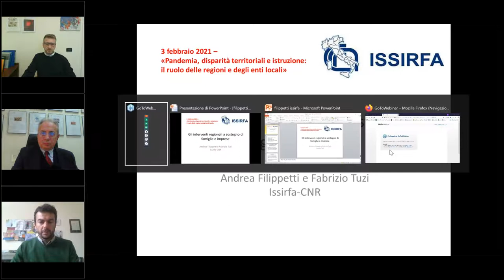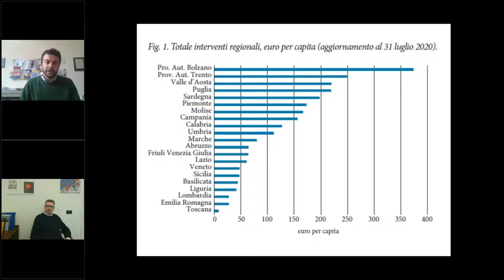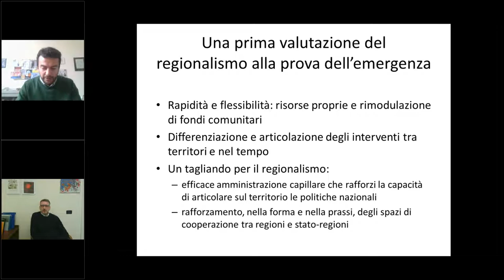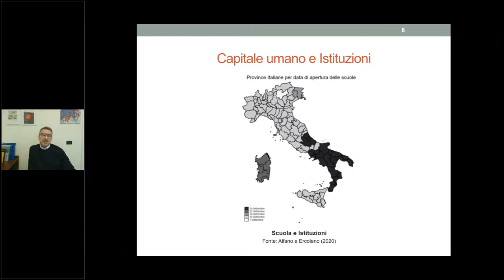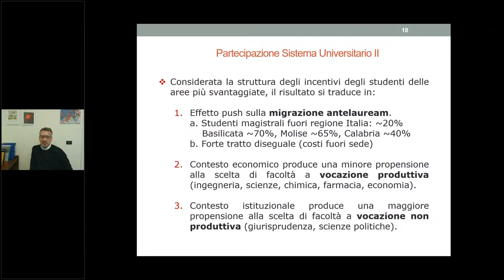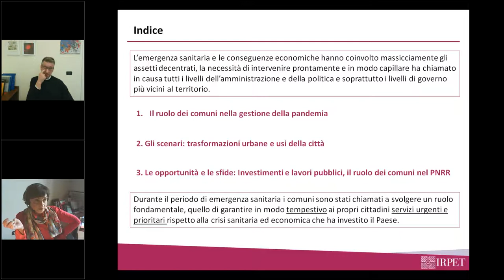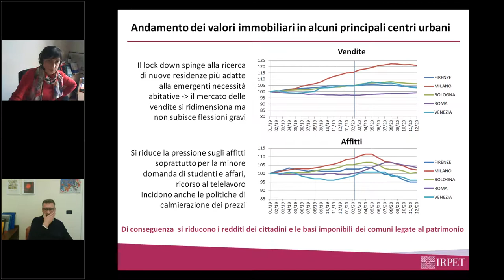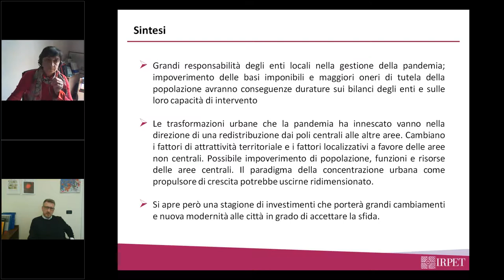Pandemia, disparità territoriali e istruzione il ruolo delle regioni e degli enti locali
Il webinar è il primo appuntamento di un ciclo di incontri organizzati dall’ISSiRFA-CNR per approfondire il tema del ruolo delle autonomie, delle istanze territoriali e delle istituzioni tutte di fronte all’emergenza scaturita dalla diffusione del COVID-19. Il 3 febbraio 2021 si terrà il primo webinair dal titolo Pandemia, disparità territoriali e istruzione: il ruolo delle regioni e degli enti locali.